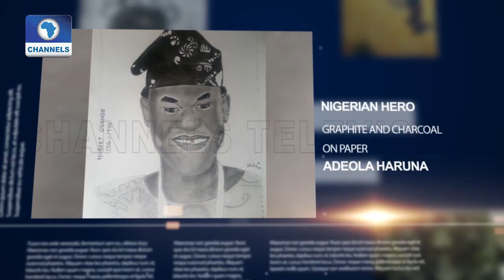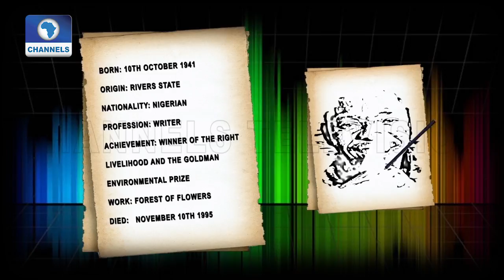Works of Art In Pictures This Week |Art House